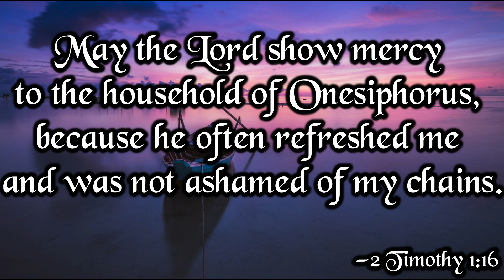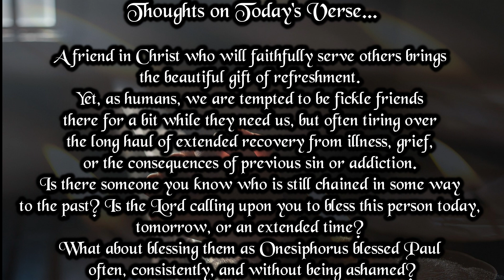Verse And Prayer For The Day | 14th August 2023 | Bible Verse | My Life With God